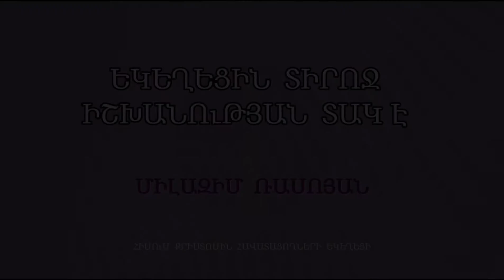HQ042-26.08.18 Եկեղեցին Տիրոջ իշխանության տակ է - Միլազիմ Ռասոյան